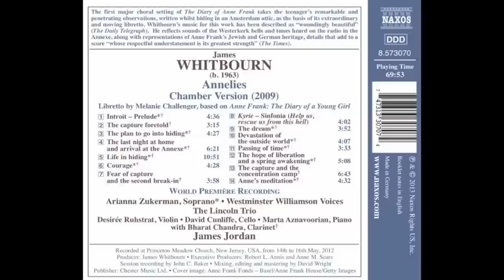"Annelies" The First Major Choral Setting to Anne Frank. Kyrie -- Sinfonia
The acclaimed new CD, recently nominated for a Grammy award.

James Whitbourn, Composer
Arianna Zukerman, Soprano
Westminster Williamson Voices
The Lincoln Trio
 Desirée Ruhstrat, Violin
 David Cunliffe, Cello
 Marta Aznavoorian, Piano
 Bharat Chandra, Clarinet
James Jordan

The first major choral setting of The Diary of Anne Frank takes the teenager's remarkable and penetrating observations, written whilst hiding in an Amsterdam attic, as the basis of its extraordinary and moving libretto. Whitbourn's music for this work has been described as 'woundingly beautiful' (The Daily Telegraph).

He reflects sounds of the Westerkerk bells and tunes heard on the radio in the Annexe, along with representations of Anne Frank's Jewish and German heritage, details that add to a score 'whose respectful understatement is its greatest strength' (The Times).
J Whitbourn: "Annelies" based on the diary of Anne Frank